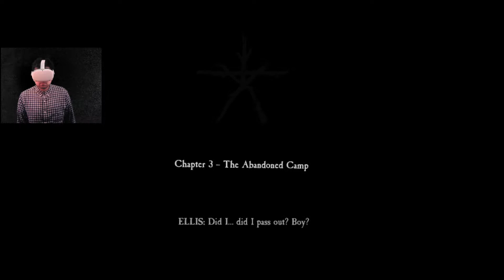Blair Witch VR - Chapter 3: The Abandoned Camp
This video is a Lets Play of the Blair Witch: Oculus Quest Edition video game. We play the game on my Oculus Quest 2. This video is for chapter 3 of the game.